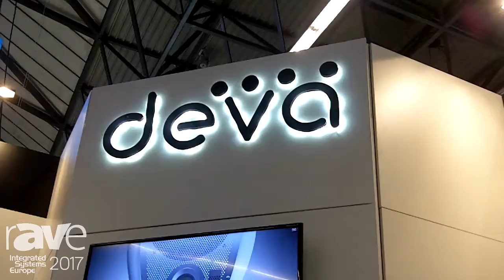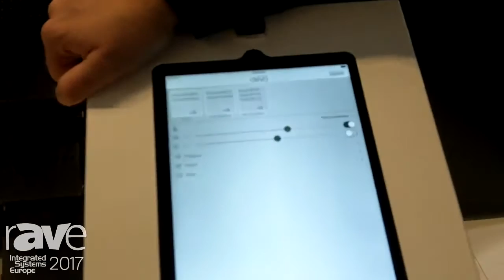ISE 2017: Powersoft Audio Shows DEVA, a Wi-Fi and Video Loudspeaker